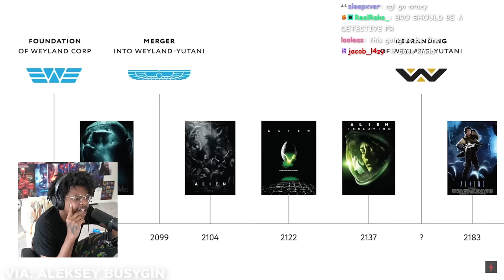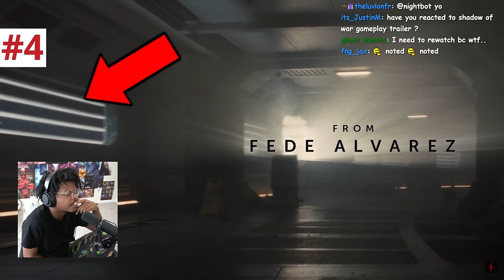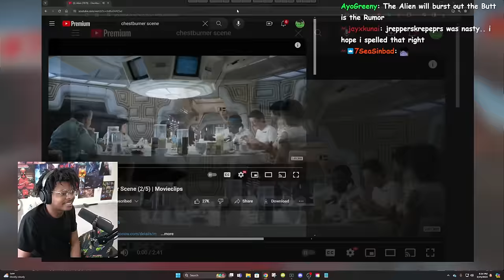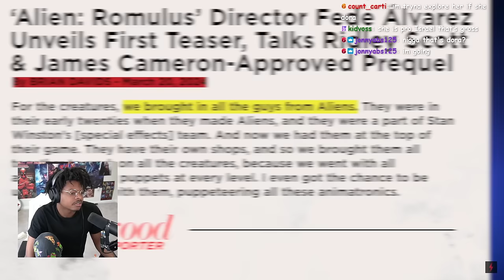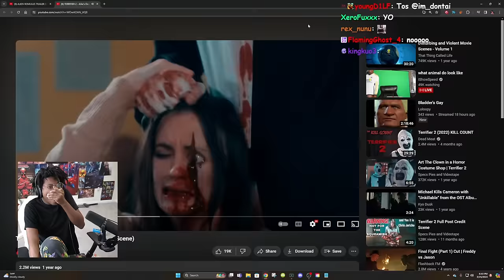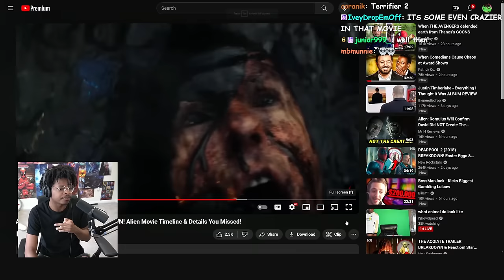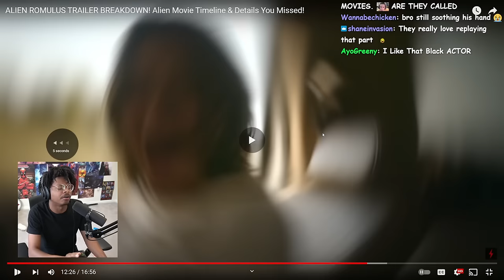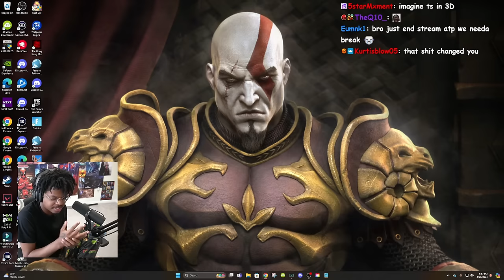ImDOntai Reacts To Alien Romulus Trailer Breakdown AND GETS SCARED